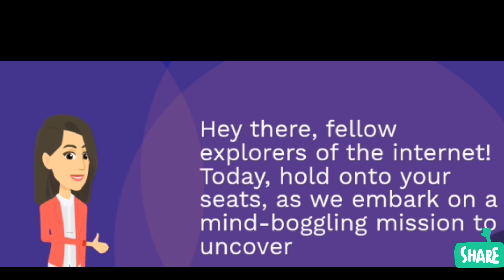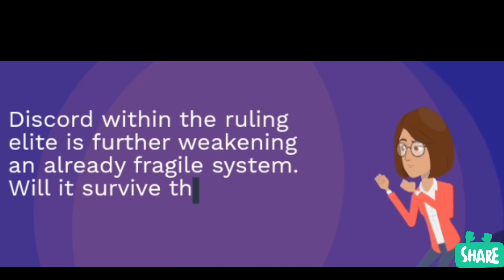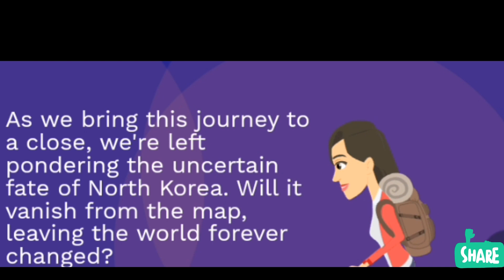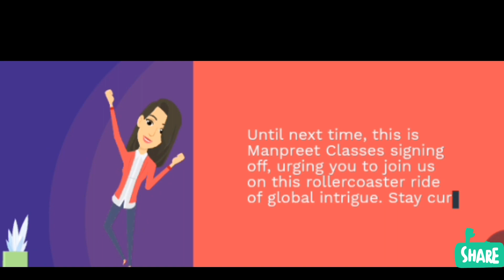North Korea 's Catastrophic everything collapse, About to disappear from the map